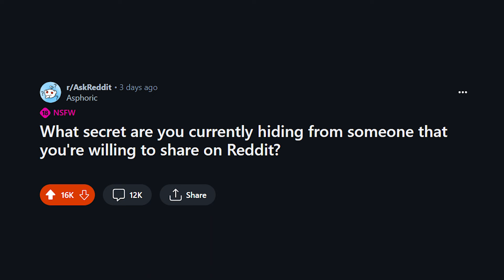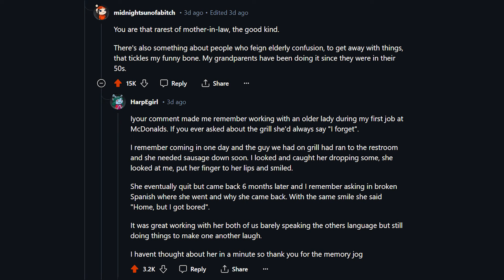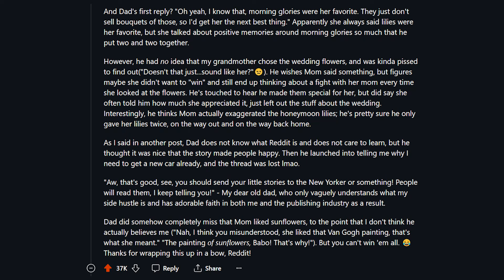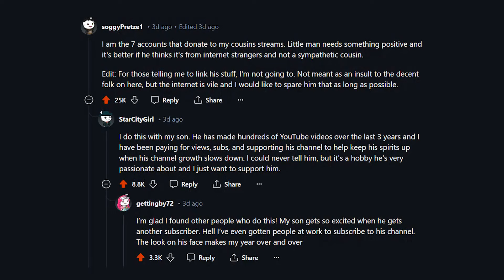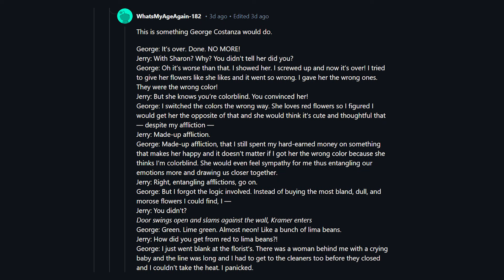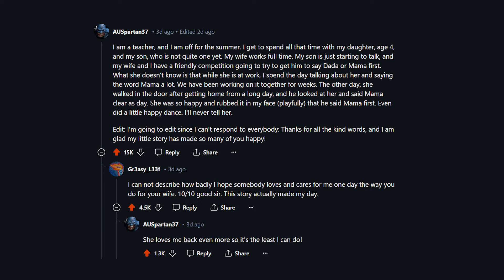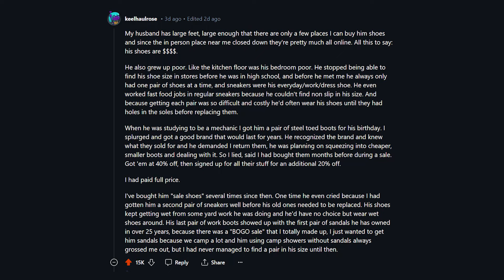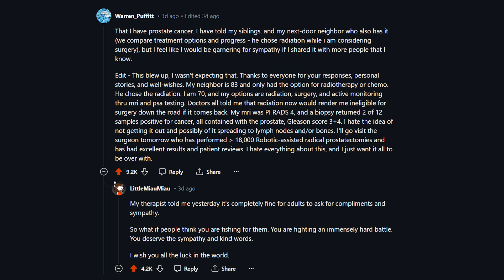What Secret Are You Currently Hiding That You're Willing To Share? r/AskReddit | Reddit Reads